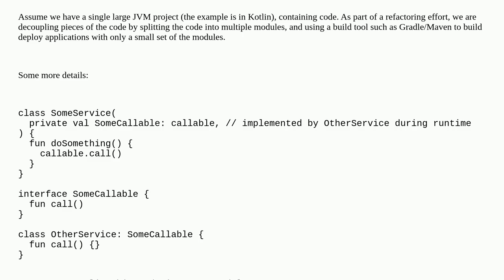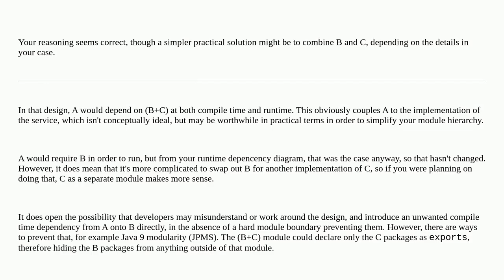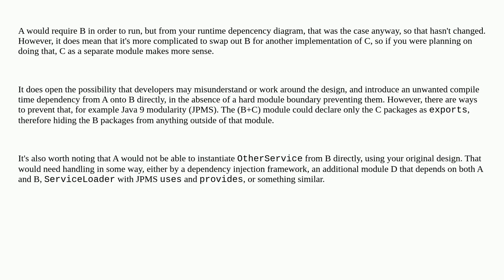Gradle/Maven project splitting: interfaces and implementation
A special thanks goes out to the community

  implementations gradle maven interfaces java